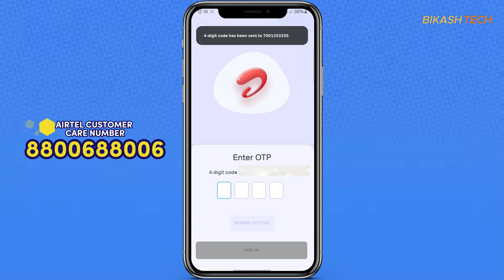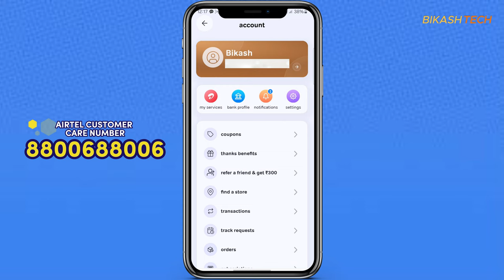How to find Airtel payment bank account number & IFSC CODE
Unlock the door to your Airtel Payment Bank account effortlessly! In this comprehensive guide, we unveil the secret on how to find your account number with ease. Whether you're a beginner or seasoned user, our step-by-step instructions will guide you through the process seamlessly. 🚀

SONG CREDIT